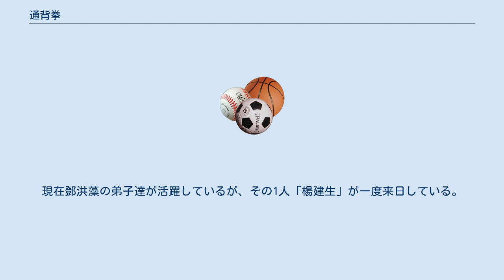通背拳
通背拳（つうはいけん）は中国武術の1つ。
別名を通臂拳（つうひけん）ともいう。
 腕を鞭のように伸ばし、柔らかく素早く遠くへ伸びる打撃を特徴とする。
 通背拳の名は、中国の伝説上の猿「通臂猿猴」（つうひえんこう）に由来する。
通臂猿猴の左右の腕は1本につながっており、右腕を伸ばせば左腕が短くなり、左腕を伸ばせば右腕が短くなる。
通背拳の武術家が打撃を繰り出す際、その腕が予想を超えて遠くまで伸びて相手を攻撃する様子からの命名とされる。
 正確な起源は不明だが、河北省を中心に中国北方に古くから伝わっており、清代より、北京と天津の2都市を中心に、東北地方でも行われている。
その伝播にともなって、現在では多くの系統が存在する。
祁氏通背、五行通背拳、劈掛通背拳、回族拳法の白猿通背拳、六合通背、両翼通背、少林通背拳、合一通背などである。
 通背拳の有名な武術家には、祁信、修剣痴、武田熈（日本人。北京大学留学中に賀振芳より通背拳を学んだ。著書に『通背拳法』他。）などがある。
 五行通臂拳については武田熈が有名ではあるが、五行通臂拳を日本において最初に紹介したのは、当時の天津武術館所属の鄧洪藻（とうこうそう）であり、鄧は13歳の時に著名な武術家張策、張喆に師事している。
馬賢達が1952年、天津で開催された武術大会において散手部門の試合で優勝した大会の時、鄧洪藻は第3位に入賞している。
現在鄧洪藻の弟子達が活躍しているが、その1人「楊建生」が一度来日している。